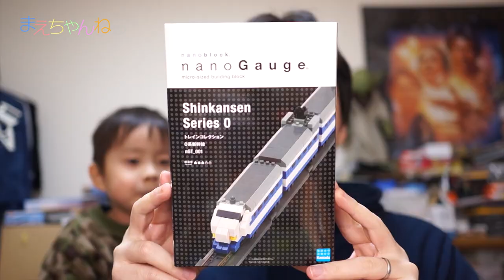東海道新幹線へ突入！ nanoGauge 0系新幹線 nanoblock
nanoGaugeの0系新幹線を購入しました！
今までnanoGaugeをいくつか作ってきましたが、東海道新幹線を全然持ち合わせていなかったので、今回から作っていきたいと思います(*^^*)

再現性は低いですが、やはり線路の上を走るとそれっぽくて良いですね^^

▽nanoGauge トレインコレクション 0系新幹線 nGT_001 【日本おもちゃ大賞2014 イノベイティブ・トイ部門 優秀賞】（Amazon）

▽使用音楽（YouTube オーディオ ライブラリ）
・Epiclogue

▽撮影機材　SONY α NEX-5R（Amazon）